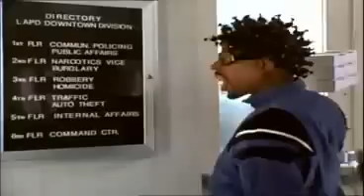Der Diamantencop-Trailer [Deutsch]